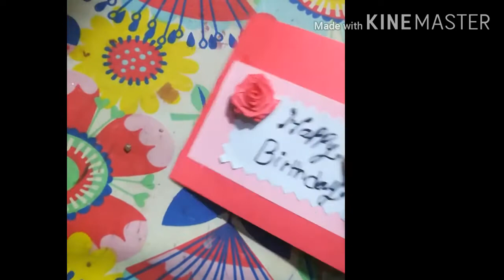Beautiful Best & unique gift /Very Cute and Very Beautiful Explosion Box for Birthday Gift ideas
Very Cute and Very Beautiful
 Birthday
 Explosion Box for

Very cute and very easy and he made an end lid of explosion box with paper
It has the most beautiful cake which is made of paper, it looks very nice and make your friends here

This is a very good and very sweet Explosion box for your birthday, which you can gift to your friends and your loved ones by making it on their birthday

Here are the things to make the Explosion Box
 Scissors' Hard paper ' Colorful A4 size sheet paper  'glue' Take and make many of the things that you see in the video and gift it to your friends

If you like my video, then please like the comment and share it with your friend family member.